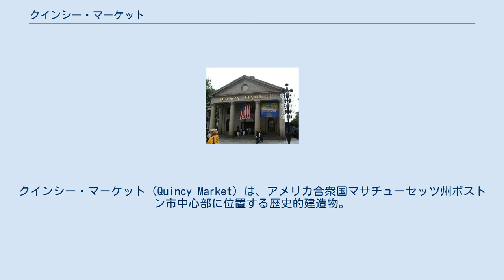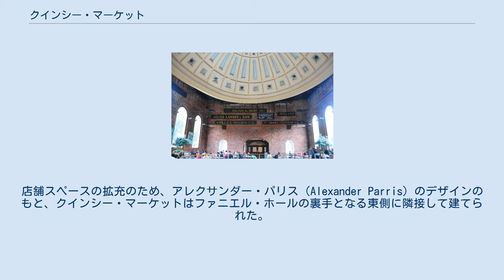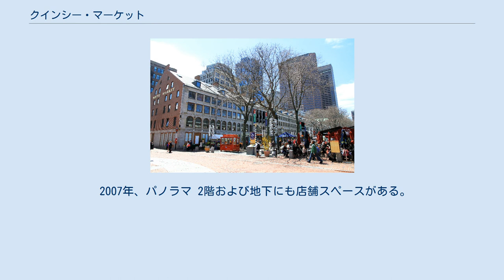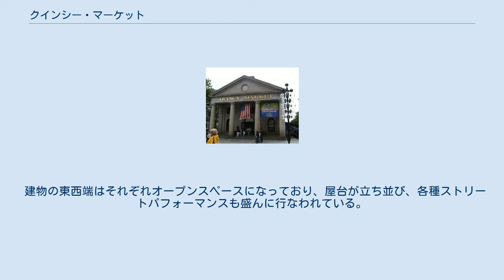クインシー・マーケット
クインシー・マーケット（Quincy Market）は、アメリカ合衆国マサチューセッツ州ボストン市中心部に位置する歴史的建造物。
1824年から2年の歳月を費やして建設された。
名称は当時の市長であったジョサイア・クインシー3世から採られた。
クインシーは建設にあたって、増税や市債の発行を一切行なうことなくその費用を調達した。
19世紀前半に建てられた、当時全米最大のショッピング施設の1つとしてアメリカ合衆国国定歴史建造物に認定された。
 なお、Quincyは本来は「クインシー」ではなく、「クインジ－」と発音されるが、日本語では「クインシー」と表記することが慣例となっている。
従って本項目においても「クインシー」という表記を用いる。
 19世紀 ボストンが市に昇格した1822年頃、ダウンタウンでは商業需要が膨れ上がり、ファニエル・ホールは既に手狭になっていた。
店舗スペースの拡充のため、アレクサンダー・パリス（Alexander Parris）のデザインのもと、クインシー・マーケットはファニエル・ホールの裏手となる東側に隣接して建てられた。
当時ファニエル・ホールは水際に建っており、クインシー・マーケットの敷地を確保するため、港の一部分が埋めたてられた。
その結果、当初の目的であった商業スペースの拡大のみならず、6本の通りの新設、または再設にもつながった。
 開業当時から、クインシー・マーケットは卵、チーズ、パンなど食料品を主に取り扱うショッピングセンターであった。
また、1970年代に動物の骨が見つかったことから、屠殺も行なわれていたと見られている。
屋外では露天商も行なわれていた。
現在でも2階のベンチが並んでいる部分には初期の商店の看板が掲げられている。
 2010年、屋上のドーム。
1階はフードコート、2階はベンチが並べられている。
かつて使用された看板が掲げられている。
 クインシー・マーケットは2階建てである。
上から見ると長方形をしており、長辺にあたる東西方向は長さ535フィート (163 m)である。
また、面積は約27,000平方フィート (2,500 m2)である。
こうした形状ゆえに、内部中央には東西に長い廊下が続いている。
外観はニューイングランド伝統の御影石造り、内壁は赤煉瓦造りになっている。
当時木骨造に使用された最大の御影石およびガラスであった。
当時革新的であった鋳鉄の柱が使用された。
東西れぞれのファサードでは三角のペディメントやドーリア式の柱のあるローマ様式となっているのに対し、側壁は長方形の窓が並ぶ近代的でアメリカ的な造りになっている。
また建物中央には銅で覆われたドームがついている。
ドームの直下は休憩所、および正面玄関となっている。
屋根には8本の煙突が均等に並んでいる。
 南北には4 1⁄2階建てのレンガおよび花崗岩造りのノース・マーケットおよびサウス・マーケットが立っている。
地域の開発の一部として、これらはクインシー・マーケットより大きな建物となっている。
1966年、これらの施設はアメリカ合衆国国定歴史建造物、アメリカ合衆国国家歴史登録財に認定された。
1996年にはボストン・ランドマーク委員会によりボストン・ランドマークに認定された。
 サウス・マーケット 1969年、住宅都市開発省はボストン市に市場安定化および1826年製の屋根およびファサードの修繕のため約200万ドルを与えた。
1970年代初頭までにボストンの農産物市場は拡大し、手狭になっていった。
公私費合わせ、ベンジャミン・トンプソン&アソシエイツとラウズ・カンパニーは「フェスティバル・マーケットプレイス」を開発した。
1976年、クインシー・マーケットと合わせ、新たなファニエル・ホール・マーケットプレイスが開業した。
1977年、ハールストン・パーカー賞、2009年、アメリカ建築家協会(AIA)による25年賞を受賞した。
 クインシー・マーケットは以前は食料品店であったが、現在は屋台、ファストフード店、レストランが並び、現在もボストンの台所としての役割を担っている。
昼休みの時間帯となると、ダウンタウンで働く人たちが昼食を取りにクインシー・マーケットに集まってくる。
中央部分のドームの下には1階と2階に座席がある。
 外側、特に南側のガラス張りの場所には露店が...